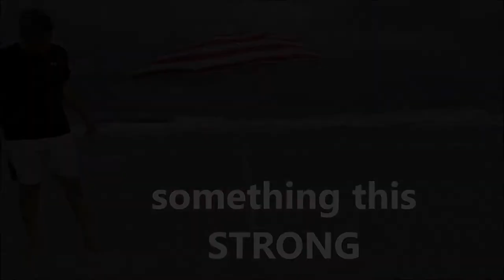Unreal beach umbrella anchor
So simple a child with a broken finger can install this beach umbrella anchor in 10 seconds...so strong, it will hold up against 35+ MPH winds